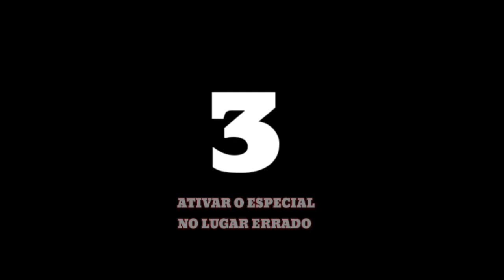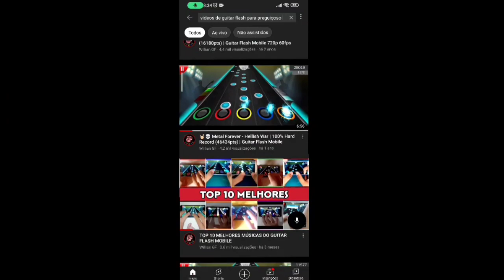5 ERROS que te fazem NOOB no Guitar Flash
Hoje eu trouxe os 5 Erros mais cometidos pelos noobs no Guitar Flash, assista e veja se vc comete algum deles. 🤭

Beixe Meu Livro - Guia Do Guitar Flash Rumo Ao Top Ranking
Gratuito!

- Deixe Seu Valeu De 2 Reais!

🎟️ TAGS 🎟️